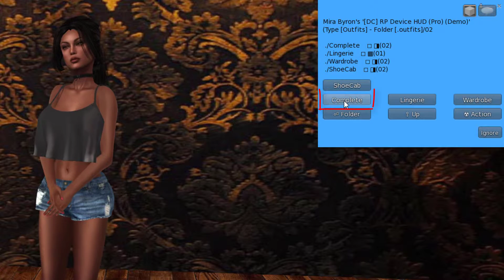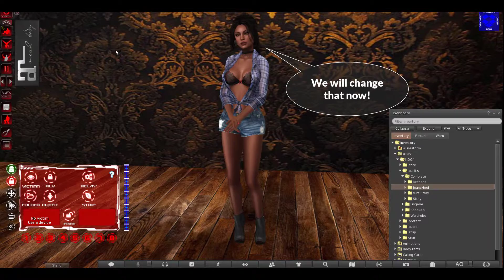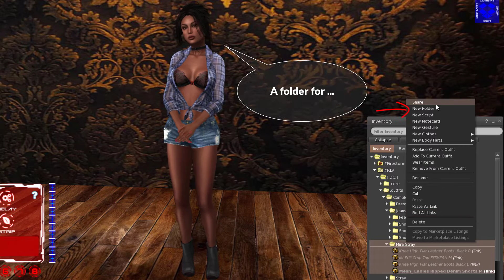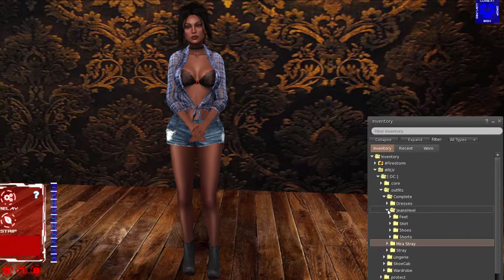04 EN Deviant Combat RP HUD RLV Sub Folder